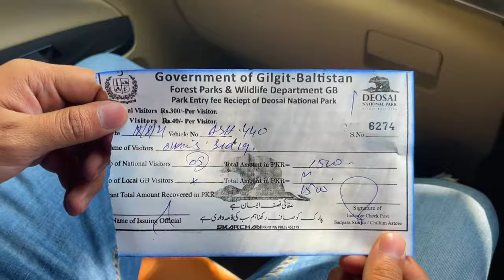Day 5 | Skardu-Deosai | Toyota Yaris Off Road | Sunset | Sheosar lake | Bara Pani | Chota Pani |Love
The Deosai National Park is a high-altitude alpine Plain (plateau) and National Park located in between Skardu, Astore and Kharmang district in Gilgit Baltistan. Most of the area falls in Skardu district.

Deosai Plains are situated at an average elevation of 4,114 metres (13,497 ft) above sea level and considered as the second highest plateaus in the world.

The name came about from the folk tale immortalised by Mian Muhammad Baksh in his poem, "Saif al-Mulook"; the word 'Deosai' means 'the Shadow of the Giant': the word "Deo" being a contraction of 'Deva', and the word 'Sai' being one of 'Saya' i.e. 'Shadow'.

Balti people call this place 'Ghbiarsa' referring to 'Summer's Place' because it is only accessible in summer.

The Deosai National Park is located in western Himalayas in Gilgit Baltistan (GB), Pakistan. It has an average elevation of 4,114 metres (13,497 ft) above sea level, making the Deosai Plains the second highest plateau in the world after Changtang Tibetan Plateau.The park protects an area of 843 square kilometres (325 sq mi). It is well known for its rich flora and fauna of the Karakoram-West Tibetan Plateau alpine steppe eco-region. In spring, it is covered by sweeps of wildflowers and a wide variety of butterflies.

Deosai is accessible from Skardu District in the north, Galtari Kharmang District in the south-east and the Astore District in the west. It is also accessible from Mehdiabad via Mehdiabad-Dapa Road. Deosai is located approximately 30 km from Skardu city, which is the shortest route to visit Deosai. Another route is from Astore valley via Chilim. It is also accessible from Shila valley. The people of Galtari travel via Deosai. While it is a National Park, the Gujjar-Bakwarwal travel large distances to utilize the Deosai National Park as grazing lands.There is another route called Burgi la via Tsoq Kachura valley Skardu.

The soils of this area are severely eroded, of a coarser nature and mixed with gravel and stones of various materials and sizes. In flat areas between mountains, soil is deep with marshy vegetation.

The Deosai National Park was established in 1993 to protect the survival of the Himalayan brown bear and its habitat. Having long been a prize kill for poachers and hunters, the bear now has a hope for survival in Deosai where its number has increased from only 19 in 1993 to 40 in 2005. In 1993, after playing an instrumental role in the designation of Deosai as a National Park, the Himalayan Wildlife Foundation (formerly the Himalayan Wildlife Project) was founded with a substantial international financial support. The Himalayan Wildlife Foundation ran two park entry check posts and a field research camp in Deosai for approximately ten years. Documentation was completed by the Himalayan Wildlife Foundation for the handover of the management of the Park to the, then, Northern Areas Forest Department with the department starting to manage the park since 2006. While pressures that existed in the 1990s, such as hunting and poaching have subsided, the brown bear is still under threat due to pressures such as increasing numbers of tourists and the use of park areas for grazing.

The Deosai Plains are also home to the Siberian ibex, Snow Leopard, Kashmir Musk Deer, Himalayan wolf, Himalayan marmot and over 124 types of resident and migratory birds. Birds in the park include the Golden eagle, Lammergeier, Himalayan vulture, Laggar falcon, Peregrine falcon, Eurasian kestrel, Eurasian sparrowhawk, and Himalayan snowcock.

Research by the French ethnologist Michel Peissel makes a claim that the story of 'Gold-digging ants' reported by the Greek historian Herodotus, who lived in the 5th century BC, was founded on the golden Himalayan Marmot of the Deosai plateau and the habit of local tribes such as Minaro to collect the gold dust excavated from their burrows.The documentary film series Land of the Tiger in episode 5 - the "Mountains of the Gods" features the plants and animals of Deosai.
Karakoram Heliski 2013 by Walkabout Films
Documentary movie "DEOSAI - The Last Sanctuary" by Walkabout Films